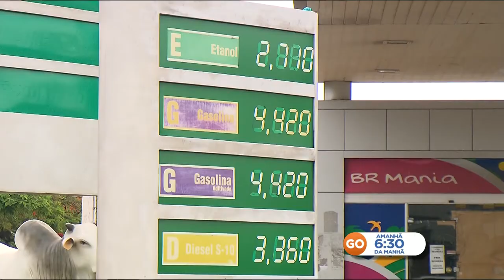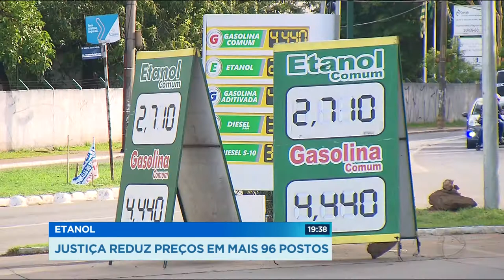GR - Etanol: Justiça reduz preços em mais 96 postos - 23-11-2017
A justiça acolheu um pedido do PROCON e mais 96 postos em Goiânia vão ter que baixar o preço do álcool. Quem não cumprir a decisão, vai pagar uma multa diária de vinte mil reais.